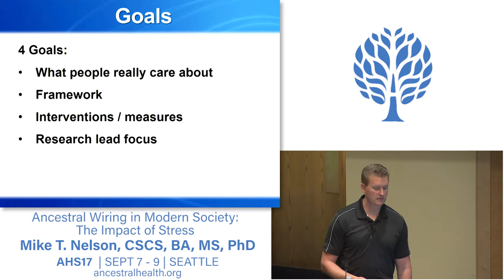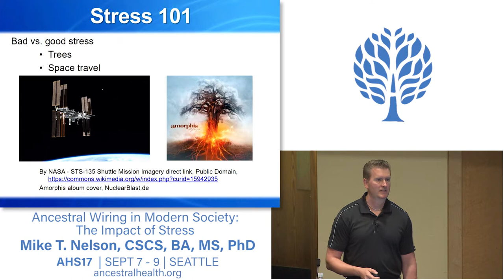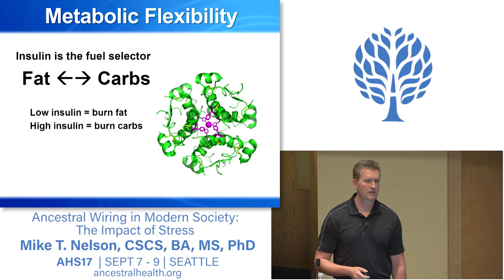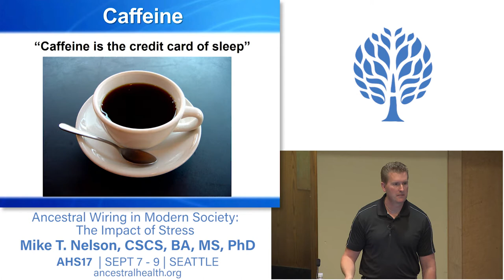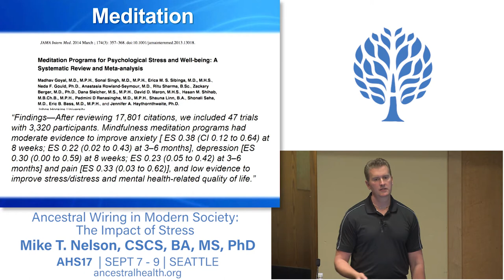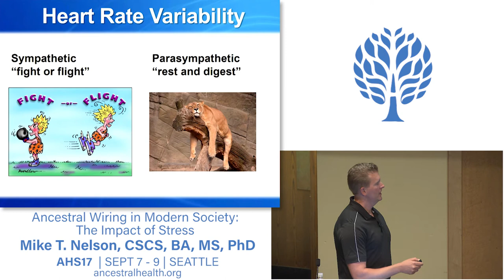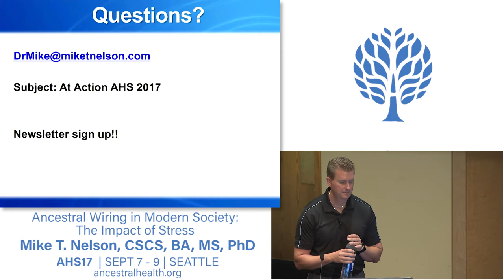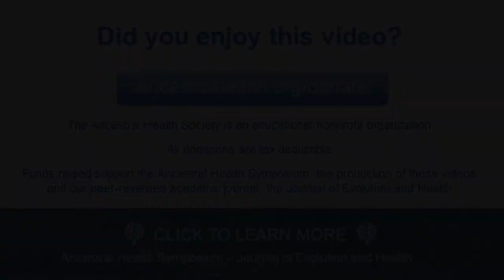AHS17 Ancestral Wiring in Modern Society: The Impact of Stress - Mike T Nelson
Humans are hardwired ancestrally to respond to stress. This was a very important survival skill to evade predators and has been imprinted into all of us for thousands of years. Fast-forward to the modern day where the number and intensity of stressors has increased dramatically from modern desk jobs with crazy bosses, low sleep, less overall movement, poor nutrition, and constant texting / smart phone use. This leads to a downward spiral via a decrease in the ability to buffer stress and further to a drop in health and performance. Technology has accelerated this effect via constant interactions at the drop of a hat via your smart phone. Since modern society is reliant on technology, can this technology help us manage our stress via the same device (smart phone) via apps that measure stress such as heart rate variability (HRV)?